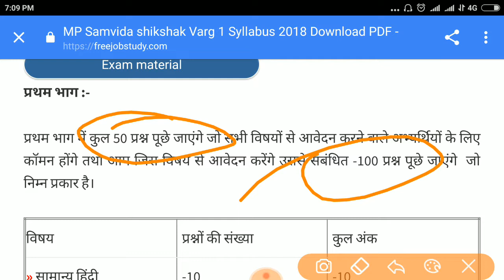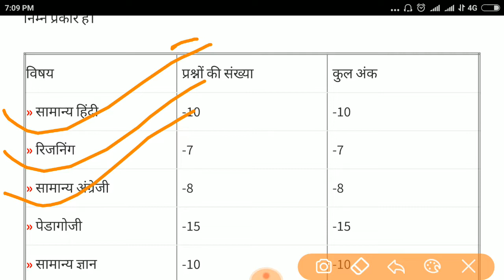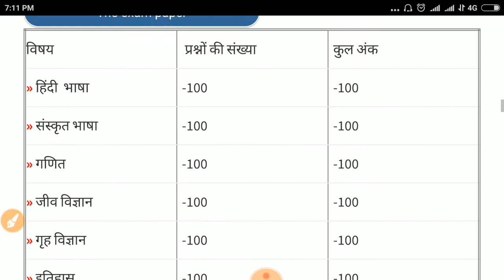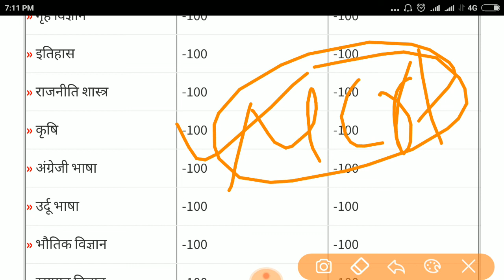मध्य प्रदेश शिक्षक भर्ती वर्ग 1 sllayburs 2018 |मध्य प्रदेश शिक्षक भर्ती वर्ग 1 sllayburs सम्पूर्ण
इसमे मध्य प्रदेश शिक्षक भर्ती वर्ग 1 sllayburs 2018, वेकेंसी 17000